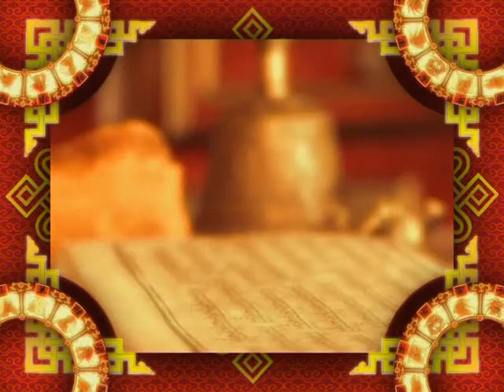Зурхай 1 июля